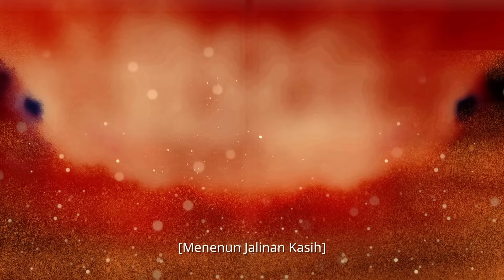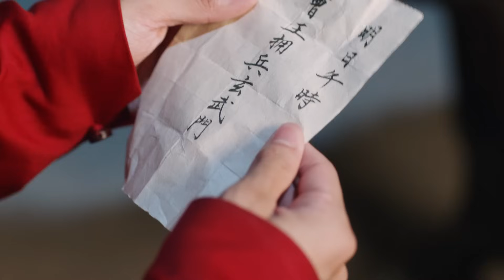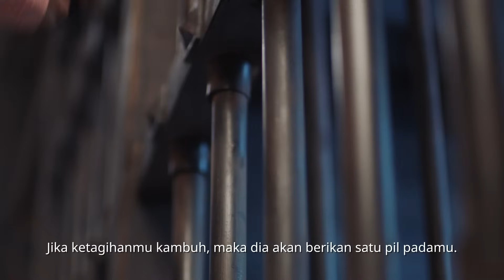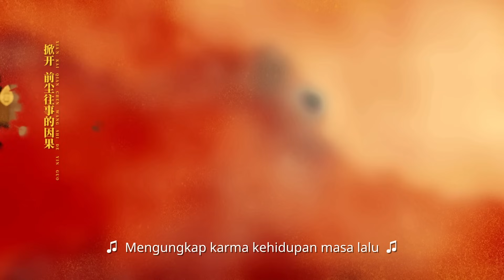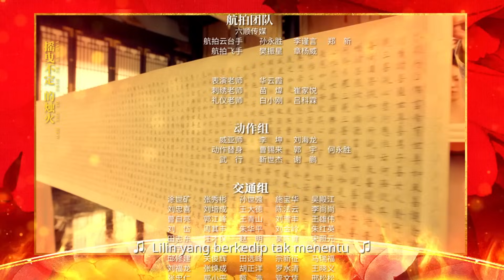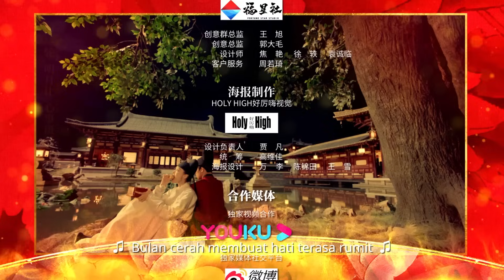Weaving a Tale of Love [EP34] Hidup atau Mati （Coulee Nazha、Timmy Xu）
Pada masa pemerintahan Kaisar Gaozong dari Dinasti Tang, Kudi Liuli, seorang wanita berbakat dalam penjahitan, mengalami nasib buruk. Dia berada di ambang hidup dan mati. Dia pintar dan bertekad. Itu juga bertepatan dengan Pei Xingjian, yang telah disia-siakan selama bertahun-tahun. Dalam pandangan besar Wu Zhou tentang Dinasti Tang, keduanya bertemu dan menyaksikan rahasia keluarga kerajaan. Perjalanan mereka ditakdirkan untuk menjadi menakutkan di setiap langkah. Bagaimana mereka harus menghadapinya sehingga musuh yang kuat dapat menanggung akibatnya?